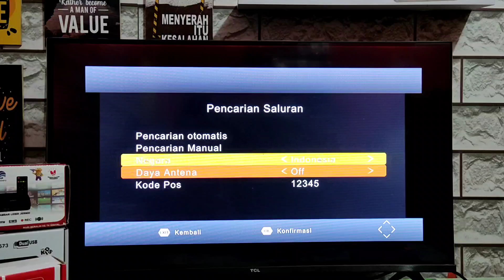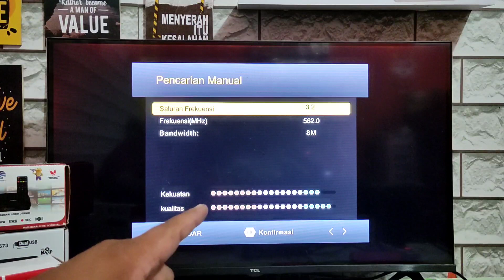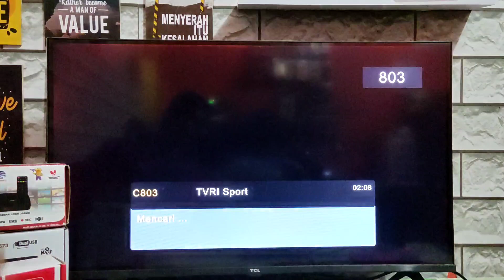Cara Terbaru Scan Siaran Manual Di STB D COLOR DC 001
Cara Terbaru Scan Siaran Manual Di STB TV DIGITAL D COLOR DC 001